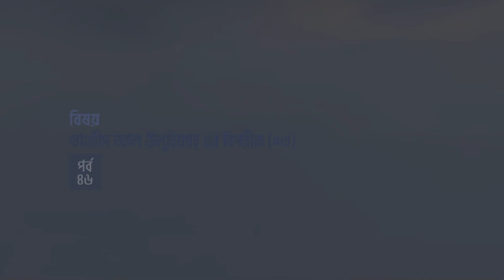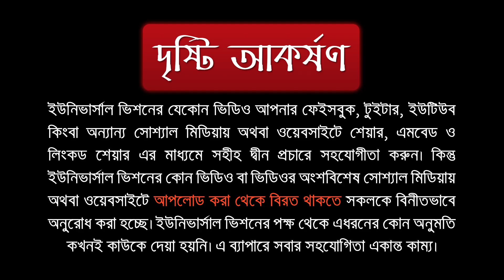আল আক্বীদাহ আত তহাবিয়্যাহ || পর্ব ৪৬ || ড. আবুবকর মুহাম্মাদ যাকারিয়া